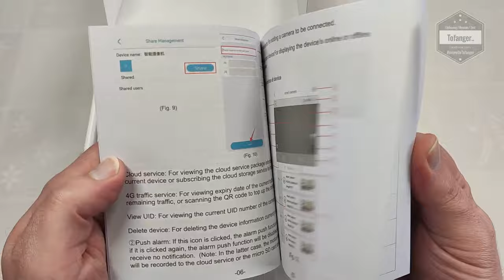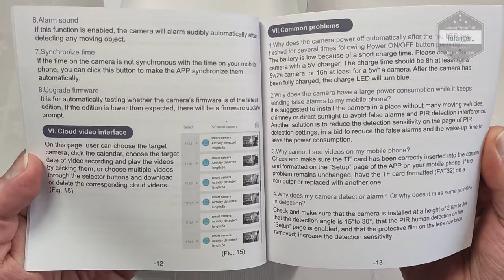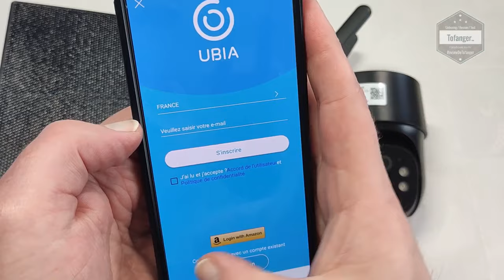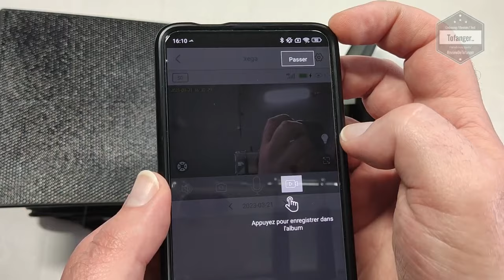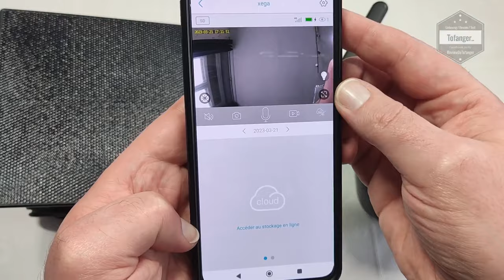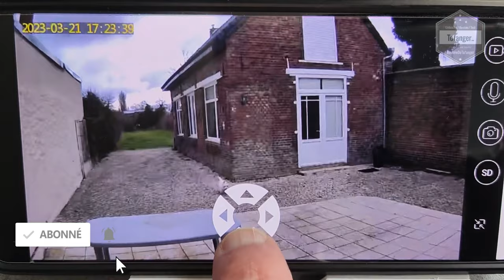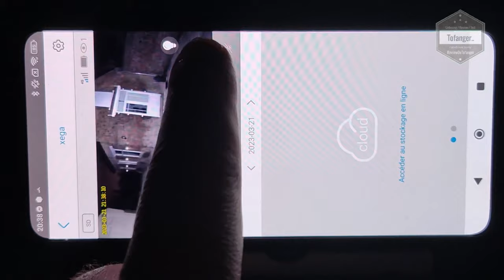Xega XG-02 Camera - 3G 4G LTE Caméra Surveillance Solaire avec Carte Sim - App Ubox - Android & iOS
↓↓↓↓  Liens / Avis / information   ↓↓↓↓
Amazon FR
Amazon DE
Amazon ES
Amazon IT
Amazon UK

Carte mémoire Xega :

La Camera Xega XG-02 et son Solar Panel forment un pack permettant d'avoir une solution "caméra de sécurité" totalement autonome et utilisable directement dès la sortie du carton.
La particularité principale de cette caméra de surveillance : le sans fil complet.

La caméra Xega XG-02 4G PTZ Security Outdoor Camera est une caméra simple a installer.
Le fonctionnement est intuitif et les résultats sont très bons pour une caméra de surveillance extérieure.
On peut également noter qu'elle est certifiée IP66 et il est de ce fait possible de la positionner à l'extérieur sous abri.

Le packaging de cette caméra Xega est très complet, on retrouvera à l'intérieur :
- La caméra Xega XG-02
- Un panneau solaire
- Une notice en plusieurs langues
- Le kit de fixation
- Une carte sim 4G pré-chargée

Un emplacement Micro SD est présent sous le cache de la caméra afin de faire des enregistrements en direct et en interne dans la caméra.

Il est également possible d'installer plusieurs caméras afin de couvrir les différentes surfaces que l'on a et ainsi voir les différents flux vidéos dans l'application.

Dans la vidéo, on verra la façon de se connecter à la caméra Xega en utilisant en utilisant la 4G et l'application Ctronics sur un smartphone Android.

En bref, une caméra 4G facile d'accès ayant un bon rapport qualité / Prix et des caractéristiques intéressantes.

Merci @Xega  de m'avoir envoyé cette caméra afin d'en faire une vidéo de présentation.

Disponible ici par exemple :

Carte mémoire Xega :

Caractéristiques :

Fabricant  : Xega
Dimensions : 18.8 x 17.3 x 14 cm; 1.17 kilogrammes
Référence : ‎XG-02
Couleur  ‎Noir

Méthode d'installation : ‎Installation au mur
Type d'ampoule : ‎Infrarouge&LED
Fonctions spéciales  :
Enregistrement local/Cloud
Vision nocturne
Détecteur de mouvement
Audio bidirectionnel
Résolution HD
Technologie PTZ

Composants inclus
‎1* Camera 4G Solaire
1* Panneau solaire 5W
1* Carte SIM Nano 300M POUR ESSAI (pré-insérée)
1* Support de panneau solaire
1* Câble de connexion de 3m
1* Câble de charge USB de 1m
1* Instructions
1* Papier de positionnement

    📸🔋【CAMERA 4G SOLAIRE】
Cette caméra peut être utilisée partout dans le pays avec une couverture 4G.
Livré avec une Carte Sim prépayée avec 300 Mo de données pour test.
Nécessite plan de données pour une couverture cellulaire 4G (Telekom, AG, Vodafone, O2, SFR, Orange, Bouygues, TIM ou renouvelez la carte Sim EIOTCLUB )

    📸🔋【SOLAIRE & BATTERIE】
Avec un panneau solaire de 5W et une batterie de 9000mAh, cette Caméra 4g Exterieur peut fonctionner de manière autonome indépendamment d'une coupure de courant.

    📸🔋【2K SUPER HD & COUVRIR TOUS LES COINS】
La Caméra solaire sans wifi capture en résolution 2K HD.
Peut tourner à 355°horizontalement et 90°verticalement (Ne prend pas en charge le suivi automatique des objets en mouvement).

    📸🔋【VISION NOCTURNE HD ET AUDIO BIDIRECTIONNEL】
Cette caméra solaire sans fil extérieure dispose de 4 LED infrarouges, pour une utilisation même dans l'obscurité totale.
Cette camera surveillance 4g vous fournit également des images HD colorées.

    📸🔋【IP66 PROTECTION MÉTÉOROLOGIQUE ET NOTIFICATIONS INSTANTANÉES】
IP66 protection contre les intempéries permet l'utilisation ensoleillé, pluvieux ou un jour de neige. Dès qu'un mouvement est détecté, une alerte instantanée est envoyée via l'application "UBox".

Plan de la vidéo :
00:00 Intro
00:10 Unboxing Xega XG-02 Camera
03:21 Assemblage de la caméra Xega avec son panneau solaire
04:31 Mise en place de la carte Sim dans la caméra Xega XG-02
05:26 Connexion de la caméra Xega avec l'application ubox
07:58 Exemple de vue intérieures / extérieure / nuit..

A bientôt
Tof..